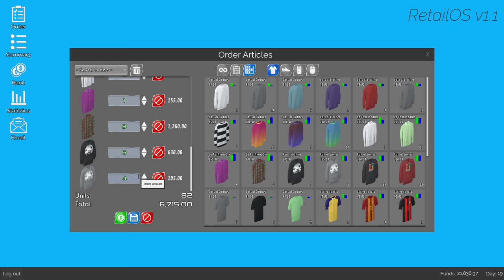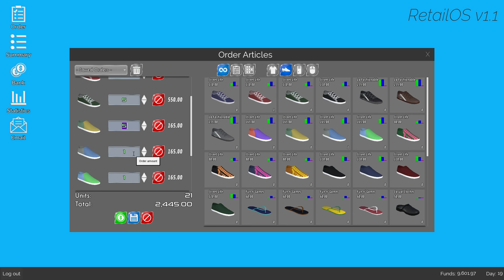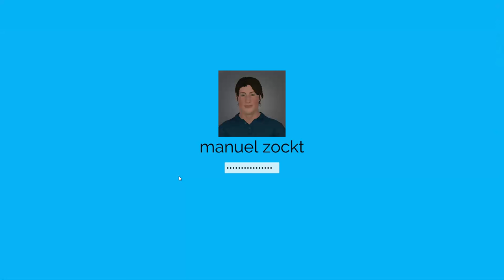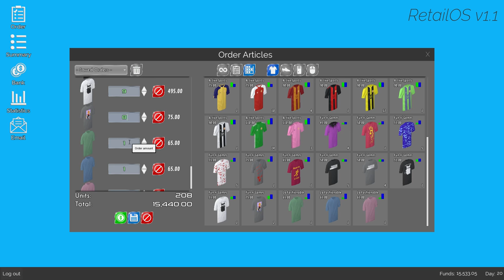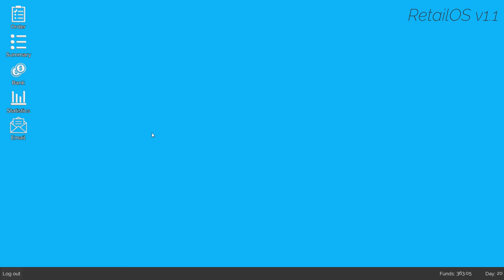11 King of Retail - Sonntags Marathon Jede Stunde 1 Video -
Vielleicht jemand eine Idee wie wir was weiter machen sollen ?